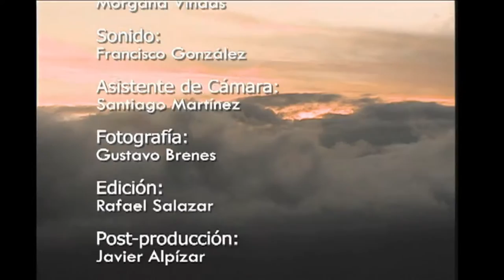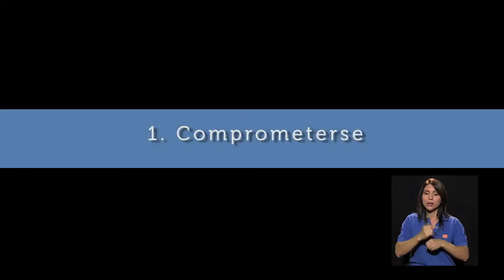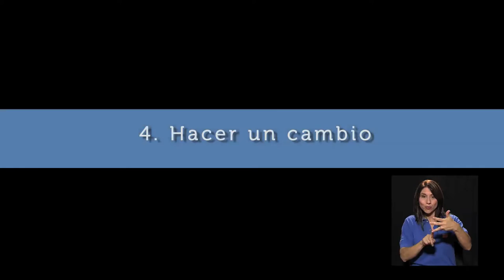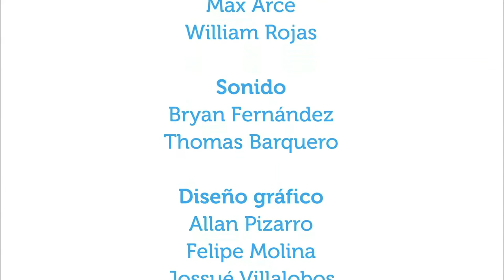Ideas para su bienestar en año nuevo.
21dic2015. En este capítulo especial, Vivir Mejor presenta algunas ideas para empezar con bienestar en año nuevo.
El video "Hacer crecer la vida" (producido por la Universidad Estatal a Distancia, Costa Rica), las recomendaciones para vivir bien (de la psicóloga Carolina Protti) y los consejos de algunas otras personas conforman este capítulo.